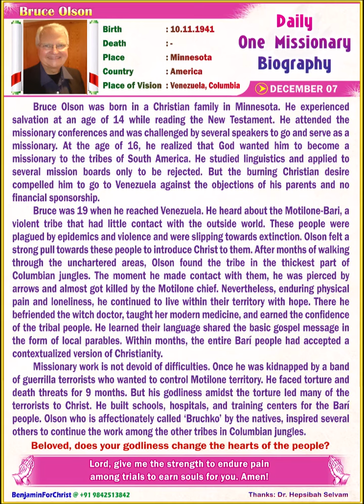Bruce Olson (ENGLISH) Daily One Missionary Biography